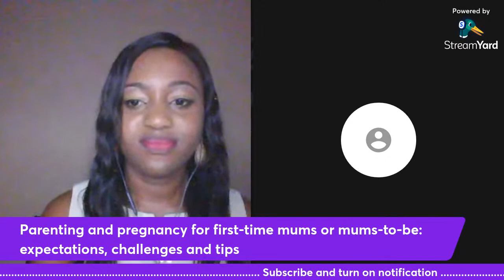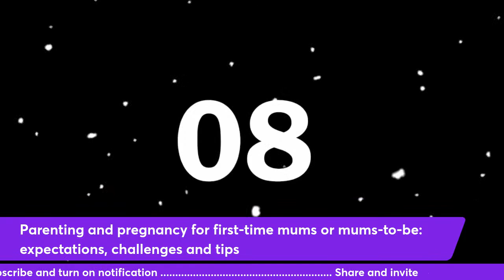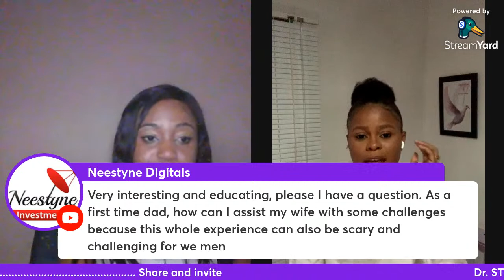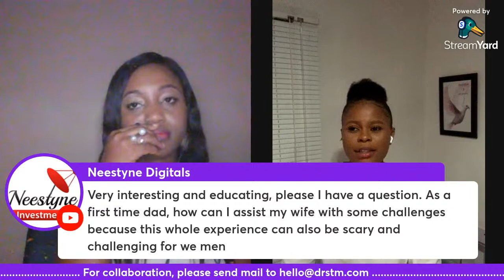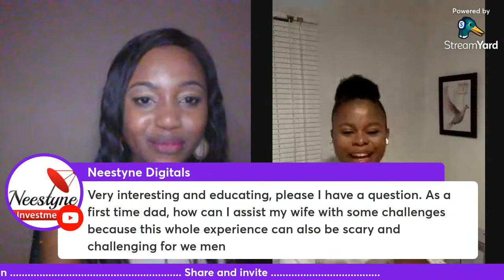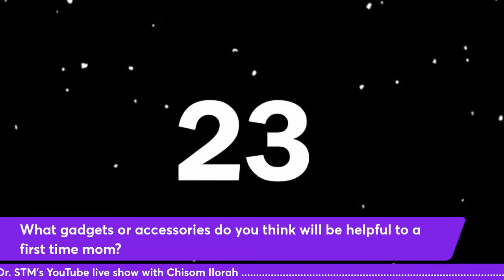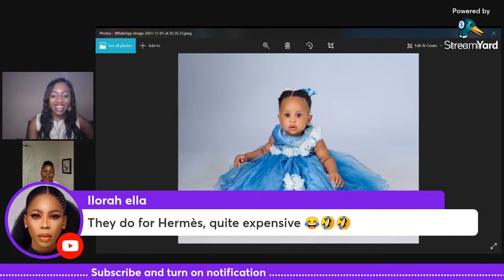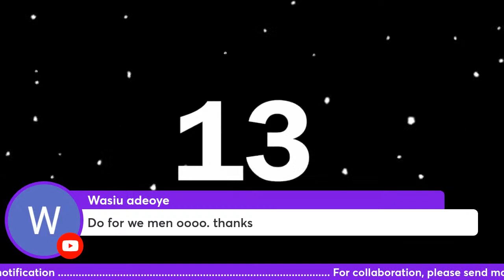FIRST-TIME PREGNANCY AND PARENTING TIPS FOR FIRST-TIME MUMS AND MUMS-TO BE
Some things are better taught with experience, right?

That's why I brought this experienced mum - @somi_ilorah - to my YouTube channel to have a chat with us on the EXPECTATIONS, CHALLENGES AND TIPS FOR FIRST-TIME PREGNANCY AND PARENTING.

Chisom is a clinical psychologist, a motherhood and lifestyle YouTuber, and obviously a mom to a fine baby girl

In this live video, she will be sharing her challenges during and after pregnancy and the tips she applies as a
mum to navigate through with less stress.